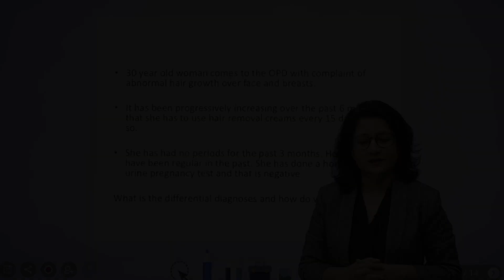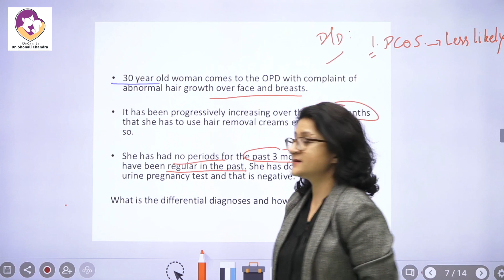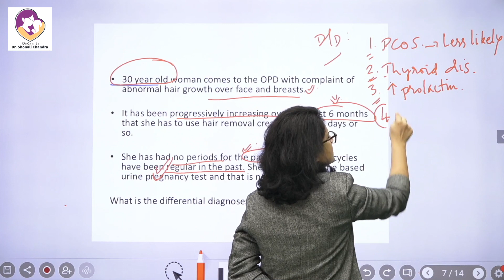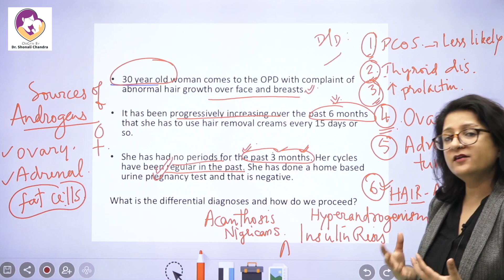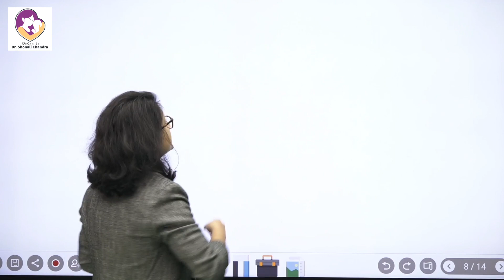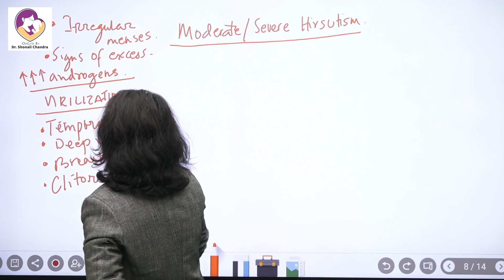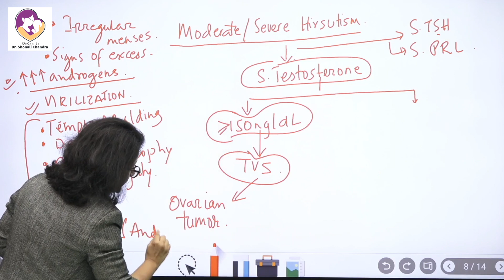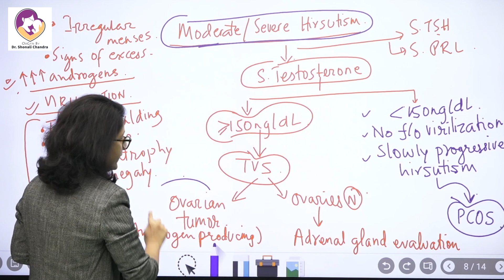Hirsutism : Clinical Evaluation : Dr Shonali Chandra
In the previous video, we have discussed PCOS and the effects of excess androgens in females. It is also important to understand the clinical evaluation of severe androgen excess in women, which leads to hirsutism and sometimes features of virilization.
The differential diagnosis makes for an important clinical scenario often asked in the various postgraduate exams like NEET PG, AIIMS PG, JIPMER, USMLE and DNB.